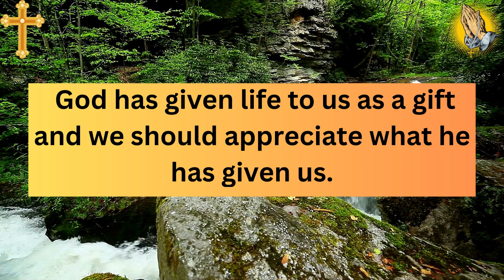✝️God Message Today🙏| God Says Do You Want My Help | Jesus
This Video Includes All These Searches 👇
God Message
God Says
God Love Message
Jesus
Morning Prayer
Prophetic Word
God's message
Jesus message
God thoughts
Universe Message
Jesus quotes
Inspirational messages
Daily spiritual guidance
Encouragement from God
Divine messages
Words from the Almighty
Spiritual messages of hope
Personalized messages from God
God's guidance for today
Messages from heaven
Divine revelations
Uplifting spiritual messages
Messages for spiritual growth
Encouraging words from God
God's voice for today